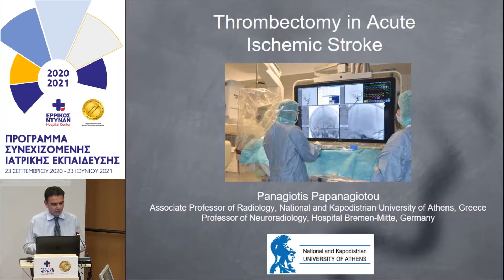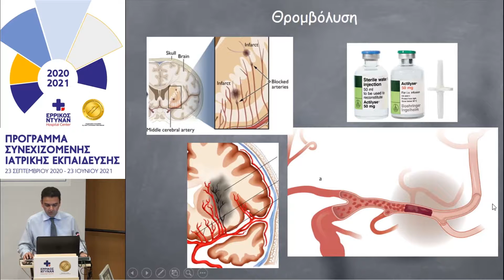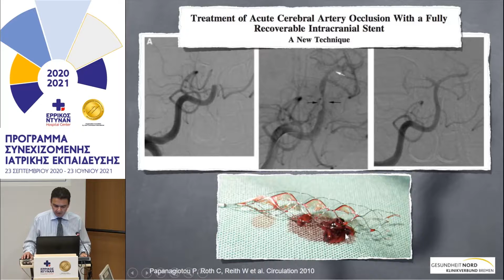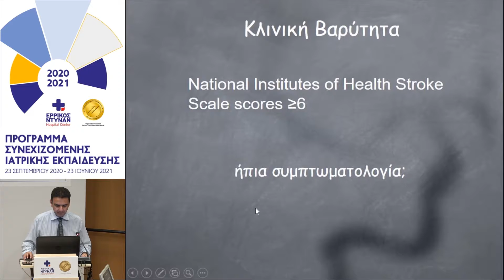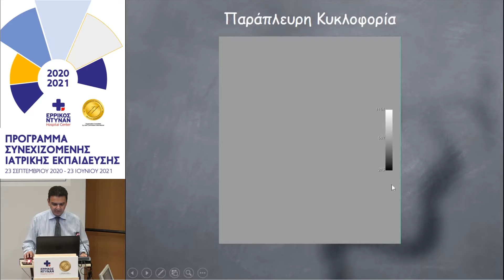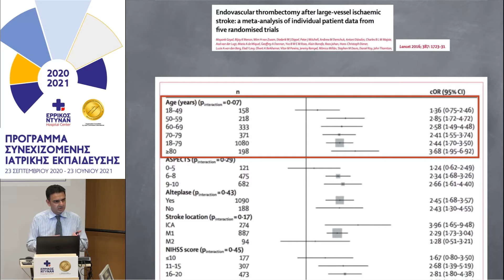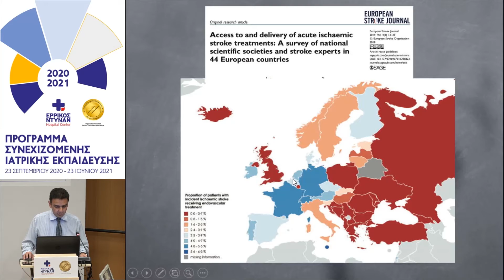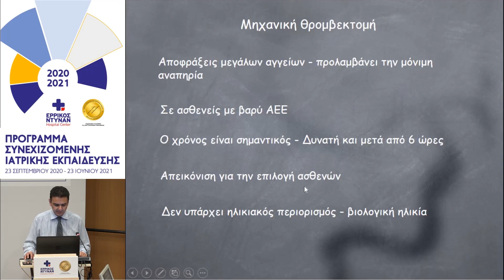16ο Μοριοδοτούμενο Σεμινάριο: Αντιμετώπιση οξέων εγκεφαλικών συμβάντων